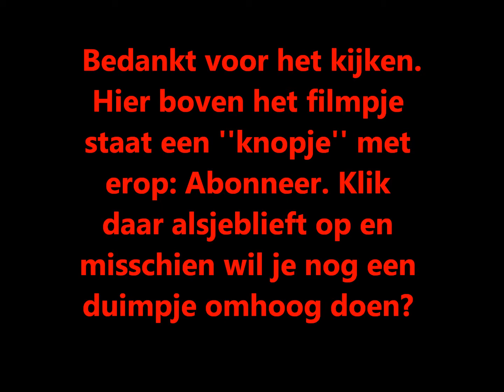Goocheltruc uitleg (Met tandenstoker)